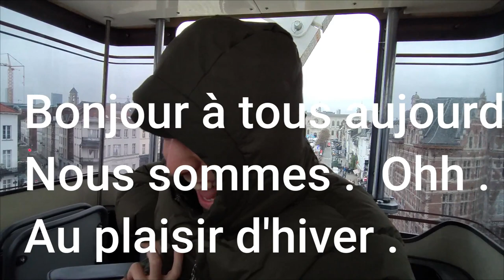la grande roue des plaisirs d'hiver, frissons garantis.